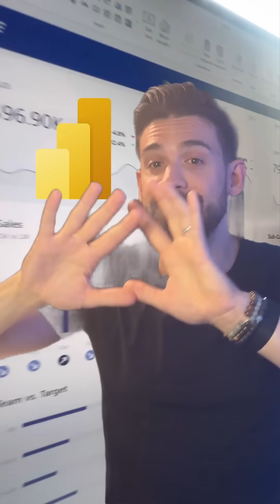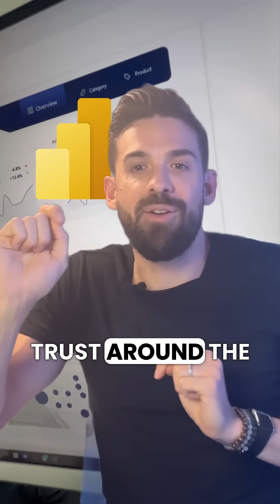Will Power BI Devs lose their jobs to AI?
Let me and my team develop your reports to instantly gain momentum

📊 TRAININGS 📊
New! Power BI Design 4 Weeks Transformation Program